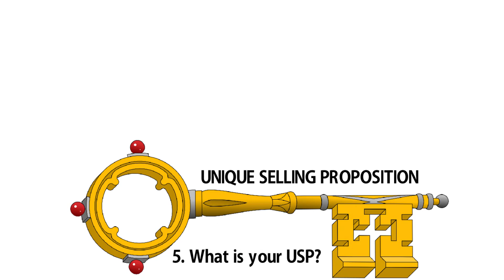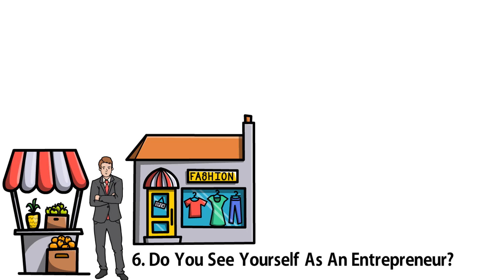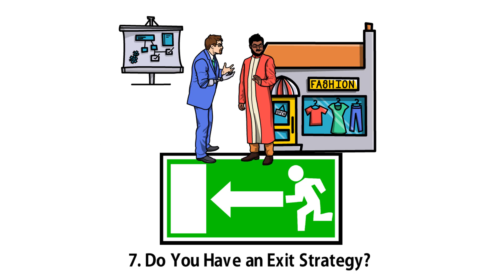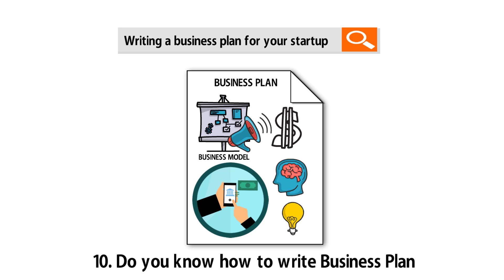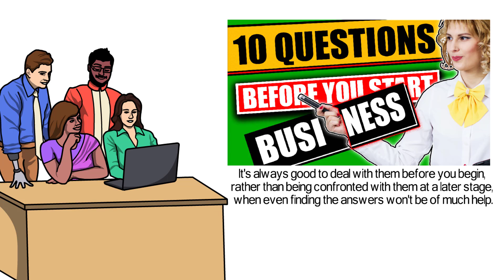Don't Start A Business Until You Watch This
Do you want to start a business in 2020 or 2021? then, must watch this video.
Don't start a business until you watch this video.
Introducing business mistakes and questions that must be answered before starting a business.